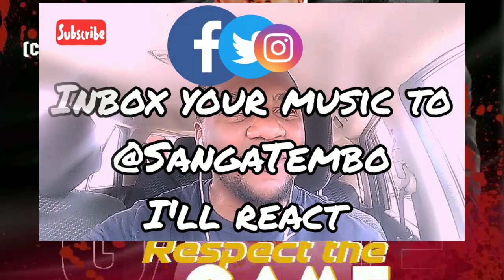FIRST REACTION :: Pop-T - Respect The Game (Umusepela Chile & Akaa Bazegede Diss) Prod. Xakubeats